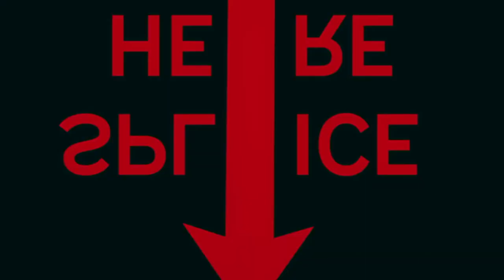(여자)아이들 ((G)I-DLE) 「TOMBOY - Only CD Ver.-」 M/V TEASER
본 영상은 (여자)아이들 ((G)I-DLE) 「TOMBOY - Only CD Ver.-」 오디오는 정식파일 이지만, 영상은 팬이 만든것입니다. This video is ((G)I-DLE) 「TOMBOY - Only CD Ver.-」  official mp.3 file, but the video is just made by V 리뷰 TV (FAN)
-MADE FROM.Final Cut Pro & MADE BY.V 리뷰 TV-